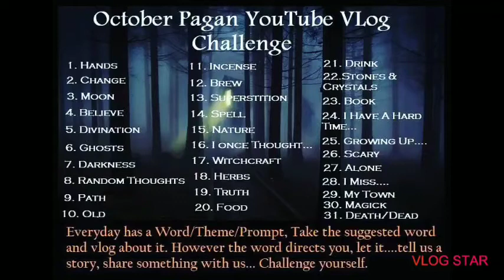🧹 October Vlog Day 13 - Superstition 🧹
Day 13 - Superstition - where I go off on one that may or may not be related haha.. but seriously..

More about the TEAL Pumpkin project (I can pronounce honest)

Putting a teal pumpkin on your doorstep means you have non-food treats available, such as glow sticks or small toys. This simple act promotes inclusion for trick-or-treaters with food allergies or other conditions.
1.Provide non-food treats for trick-or-treaters
2.Place a teal pumpkin in front of your home to indicate to 3.passersby that you have non-food treats available
4.Add your home to the Teal Pumpkin Project map
5.Spread the word! Share the Teal Pumpkin Project with your friends and family!

If you would like to join in on the October Vlog Challenge Please do...
The Challenge and instructions can be found here in a video by Palm Tree Bewitchery which is where I discovered it!

Be sure to click on the hashtag to visit all the other lovelies participating!